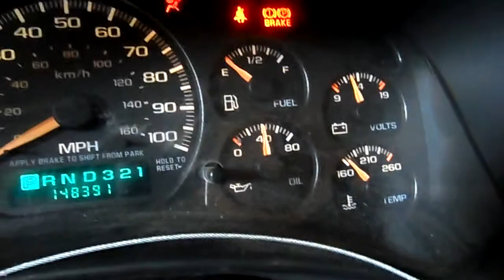14A0092 2002 CHEVY SILVERADO 1500 HD,6.0,A.T.,4X4,148390 MILES,MORRISON'S AUTO SALVAGE YARD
14A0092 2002 CHEVY SILVERADO 1500 HD,6.0,A.T.,4X4,148390 MILES,MORRISON'S AUTO SALVAGE YARD